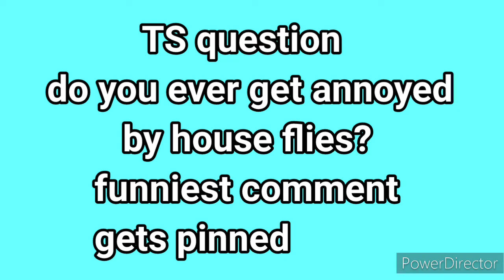TS movie: Buzz Off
There's a fly in the house, so Mickey tries to get rid of it